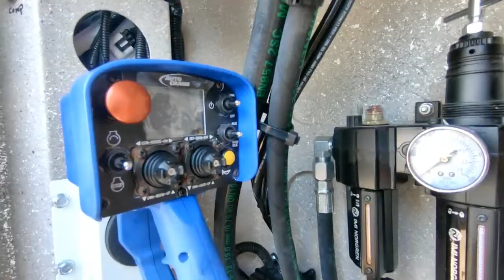2019 KENWORTH T300 For Sale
Category: Wrecker